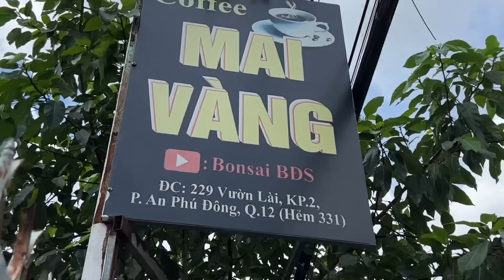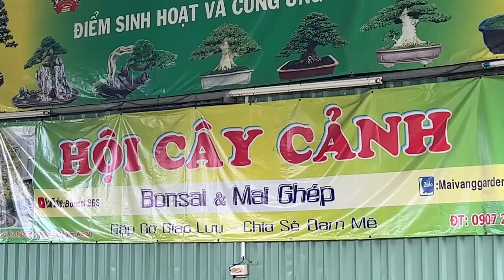0972495758 Ko thể tin có cây mai tứ quý trái tìm độc lạ & trăm gốc ghép đẹp giá từ 15t ở Q12 A Hoàng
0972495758 vườn Cafe Mai Vàng Q12